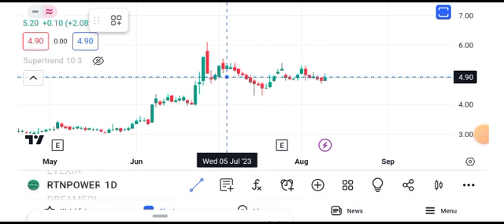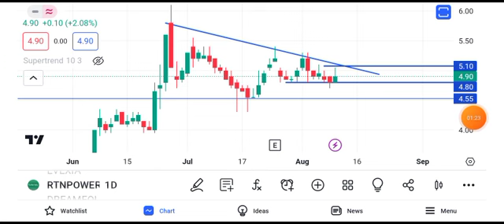rattan power share latest news || rattan power share latest news today